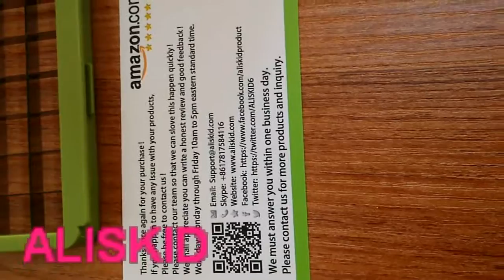Top 6 Best Onion Choppers / Vegetable Chopper 2018